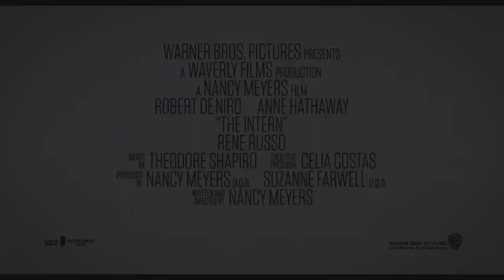A kezdő magyar szinkronos előzetes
A kezdő magyar szinkronos előzetes. További infó a filmről